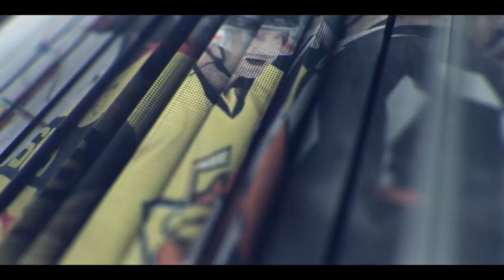Stephen A Smith Doesn't Want Women In COMBAT Sports | Reaction to Stephen A's Comments on the UFC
Stephen A Smith doesn't want women in COMBAT sports! Reaction to Stephen A Smith's comments about women in the UFC and Boxing.

Earlier this week, Stephen A Smith went on the "Black on Air" podcast where he was asked a myriad of questions. During the interview, Smith was asked about his thoughts on Spurs coach Becky Hammon being the first woman to ever take over the Head Coaching seat in the NBA after Spurs HC Greg Popovich was ejected during the game.

While Smith expressed admiration for the growth of women in sports and his appreciation that we are moving toward a more inclusive and equal sports landscape, his comments strayed away from that later on. Stephen A Smith went on to say that he doesn't believe that women should be in pugilistic sports.

Smith says, “When I think about pugilistic sports, I don’t like to see women involved in that at all. I just don’t like it. I wouldn’t pass, I wouldn’t promote legislating laws to prohibit them from doing so, but I don’t want to see women punching each other in the face. I don’t want to see women fighting in the octagon and stuff like that. That’s just me."

JOIN IN ON THE CONVERSATION:  Should Stephen A Smith apologize to the women of the UFC?